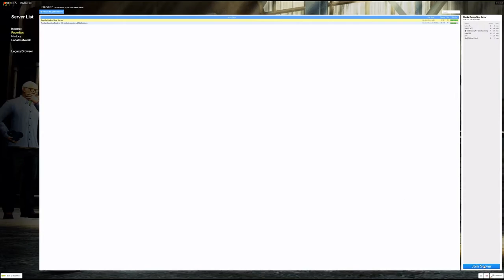Reptile staff abusing